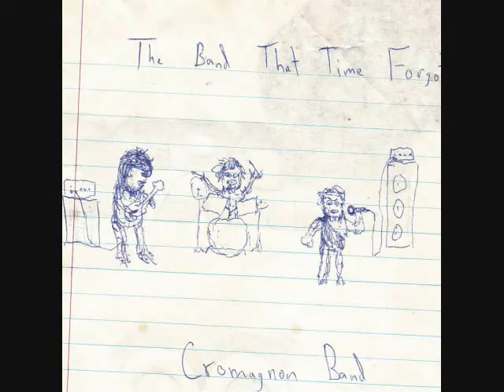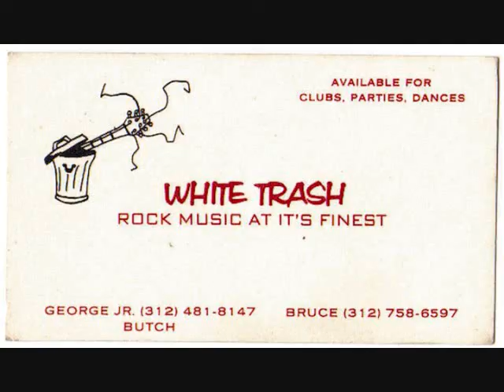The Girls Got Rythm (AC/DC - Cover) by Basement band "White Trash" 1981 aka The Cro-magnon Band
Short lived basement band (Fall 1980 to Spring 1981) "White Trash" a.k.a. "The Cro-magnon Band" (The Band That Time Forgot!)
Cassette tape recorded live down in the Basement in March 1981.
   Featuring...Bruce "The Professor" Marti on lead guitar (and Background Vocals), George" The Rockstar" Kristina on Rhythm guitar and background vocals, Dale "The Butch" Wolff on Lead vocals, Joe "Wake The Dead" Boyle on Rhythm guitar and background vocals, Dave"You call that a hamburger?" Wells on Drums, and last, but not least... Paul "Cantaloupe-headed women" Eichstaedt on Bass guitar...

"Whute Trash" was:

Bruce Marti - Guitar, Vocals
Lisa Kristina - Keyboards, Vocals
George Kristina - Guitar, Vocals
Joe Boyle - Guitar, Trumpet
Dave Wells - Drums
Paul Eichstaedt - Bass
Dale Wolff - Saxaphone, Vocals